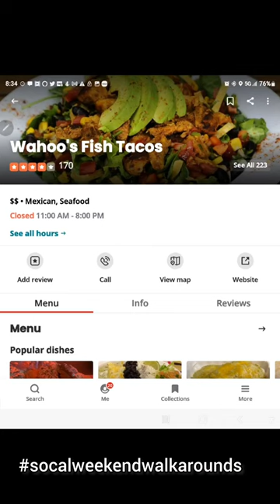Fish Tacos Anyone? with Asian Slaw Wahoo's Old Town Orange